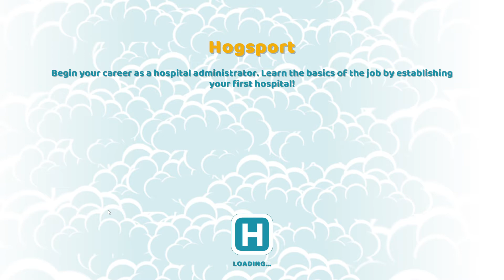Two Point Hospital: Hogsport emergency inbound